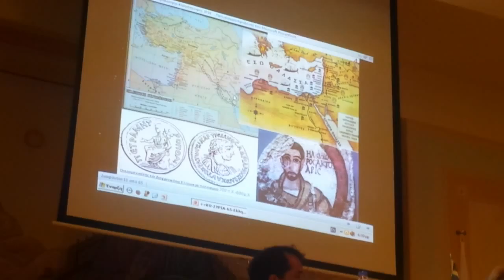20160403 181654 Η Ελληνικότητα της Συρίας, Τα βασίλεια του Μ.Αλεξάνδρου -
Η Ελληνικότητα της Συρίας, Τα βασίλεια του Μ.Αλεξάνδρου -